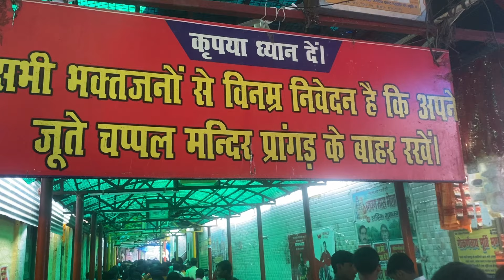कावड़ यात्रा मैं किया धमाकेदार डांस 💃❤️🙏@swativermaofficial708